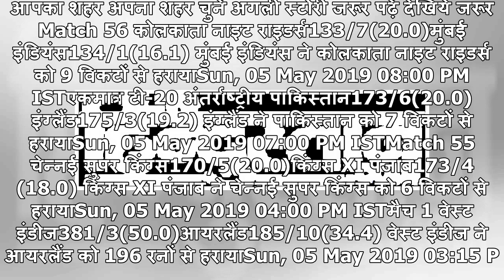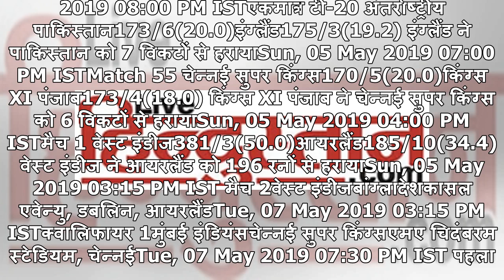IPL 2019: कोच जयवर्धने ने बताया- KKR के खिलाफ क्या थी MI की रणनीति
आपका शहर अपना शहर चुनें अगली स्टोरी जरूर पढ़ें देखिये जरूर Match 56 कोलकाता नाइट राइडर्स133/7(20.0)मुंबई इंडियंस134/1(16.1) मुंबई इंडियंस ने कोलकाता नाइट राइडर्स को 9 विकटों से हरायाSun, 05 May 2019 08:00 PM ISTएकमात्र टी-20 अंतर्राष्ट्रीय पाकिस्तान173/6(20.0)इंग्लैंड175/3(19.2) इंग्लैंड ने पाकिस्ता...